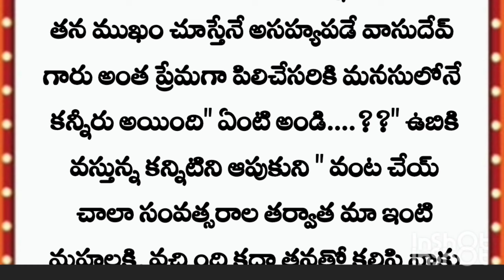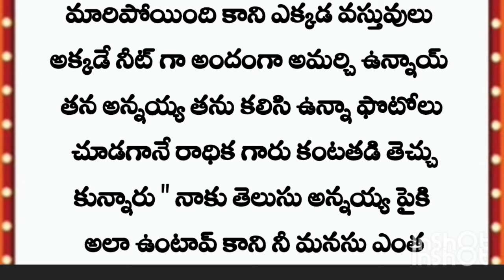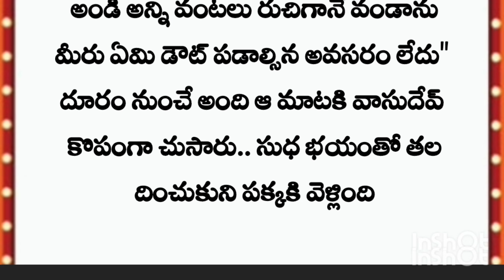^°•ఎం మాయ చేసాడే•°అందరి మనసుకి నచ్చే అద్భుతమైన కథ. part 22 స్టోరీ teluGU